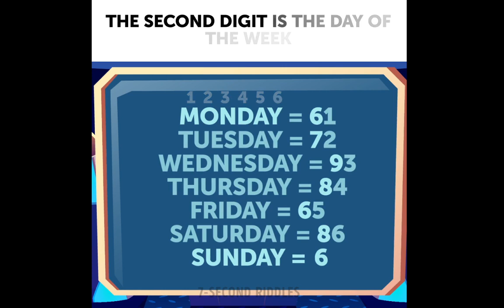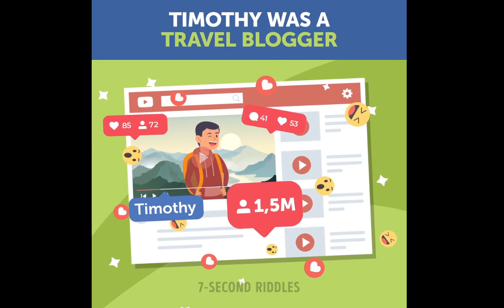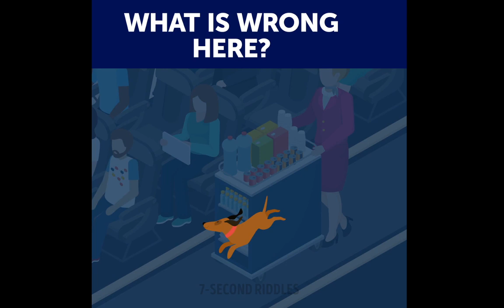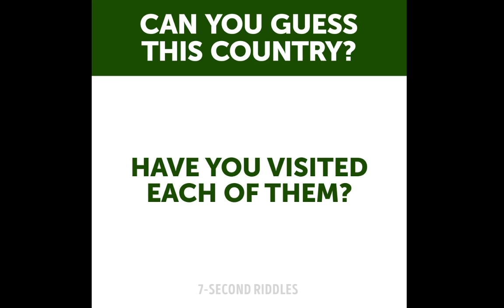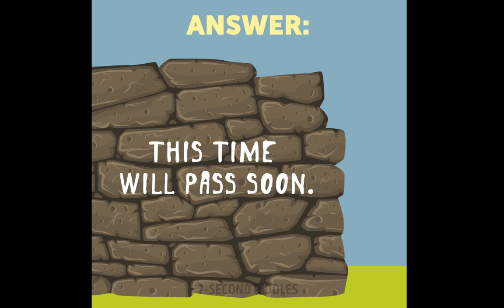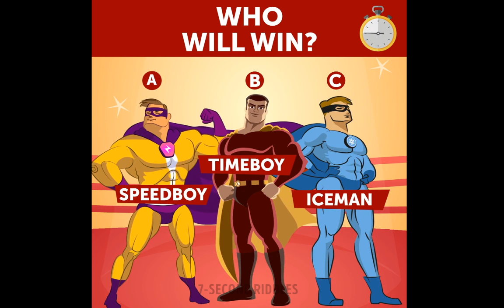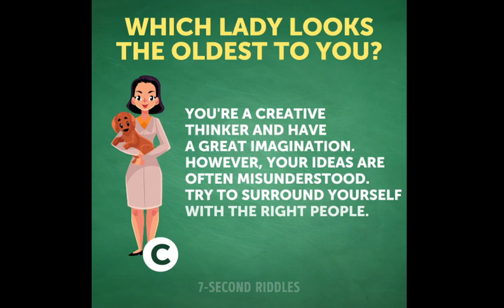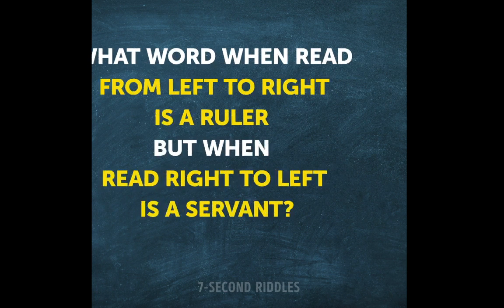TRICKY RIDDLES FOR ADULTS THAT TEENs SOLVE EASILY!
Riddle 1: Michael loves sci-fi movies. He’s sure that aliens exist. That’s why he noticed weird things around town...before anyone else did. Michael thinks some people around him are aliens.
Who’s an alien? Check these photo riddles and find the answers!
One evening, Michael was walking down the street. Suddenly aliens kidnapped him. Michael was a threat to them, so they took him to their spaceship. They made up a riddle for him. It was basic Earth level stuff, not a hard alien riddle! If Michael solves the riddle... The aliens won’t harm him. But they’ll continue to test his brain. What numbers go with Sunday?
Monday = 61
Tuesday = 72
Wednesday = 93
Thursday = 84
Friday = 65
Saturday = 86
Sunday = ?
Sunday = 67

Michael solved the riddle. The aliens didn’t harm him. But they locked Michael up. One day a fire started in his cell. The artificial gravity system broke down. His cell door opened! Michael had to escape, or become charcoal! The aliens were in panic mode. They forgot about Michael. They were busy putting out the fire. Michael didn’t have long. There were three doors to choose from.
The first door leads to a corridor on fire. The second door has a security system. It’s triggered by pressure on the floor. The third door leads to a corridor with bloodthirsty aliens. Which door is safe?
Michael escaped. After a while, the gravity was fixed. Michael could walk on the floor again. He had to find a way out... But he found himself in a lab with five robots. Their one weakness was water. Michael needed to get out quickly. The angry robots were going to attack. Michael found a remote control, a screwdriver, and a water pistol. How can he escape?
Michael found a shuttle bay. He flew away on one of the shuttles. He was almost out of air. He came across a space station. Michael couldn’t fly any further, time to land. He had to choose one of the three hatches on the station. Behind the first hatch, are angry creatures. Behind the second hatch, are live electrical wires. Behind the third hatch, is a huge fire. Which hatch is safe?
He’s finally flying back home! Suddenly one of the panels lit up. He saw a strange message:
🐵🍦🐍🐍☂️ He was confused...Was he in danger? What does it say?
Michael got home without any more adventures. He took a walk around the city.
The walk wasn’t that pleasant! He realized that the aliens had infiltrated his hometown. Look at these five pictures and find the aliens: Where are the aliens?

Riddle 2: Can You Read This? - optical illusions to test your vision!
Riddle 3:
He suddenly disappeared. The only thing they ever found...was his phone, on a deserted island. He left a bunch of stories on it! Let’s see some of them! A lot of weird things happened to him. Tim: “It’s a wonderful sunny day! I think I see an island up ahead. According to the compass, there are 3 islands near here! Whoa! What’s that?! I gotta get to an island before this storm gets wild! But which island should I pick?”
a. Island with stunning mermaids b. Deserted looking island c. Island with sharks Which island should Timothy go to?
Tim got to the island, kicked some lifeless sharks on the sand...got hungry. “I need to eat... Those sharks look dry and nasty! Good thing I brought some food with me!” “Oh no! I must have lost it all rushing over here. Gotta catch some fish I guess. But how?” a. Grab a couple of spears to protect himself from sharks and go into deep water. b. Go ankle deep in the water. c. Climb up a tree and catch fish from there. Tim’s gotta catch a fish or starve! What’s the best and safest way?
“Hey, so life is great... but it’s been a boring few days... I’m about to set off into the unknown right now...Wait! What’s this?!” “Oh, wow! There’s a piece of paper inside!” “ctuei, eb inme” “Hmm...no idea what it says...” What does the note say?
Riddle 4: What's wrong here? - a set of picture riddles to test your attentiveness!
Riddle 5: Who's Fake? - can you spot all the fake characters??
Riddle 6: Can you find one difference?
Riddles 7: Can you guess this country? - Fun quiz
Riddle 8: Who is hidden here? cool optical illsuions!